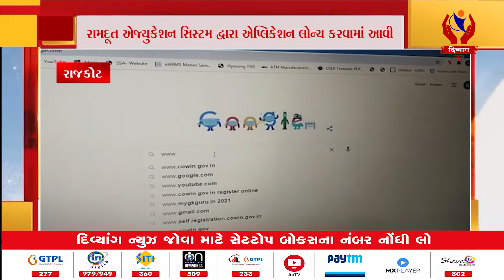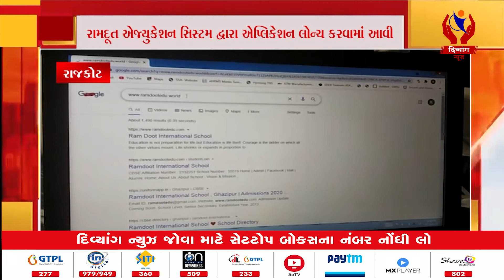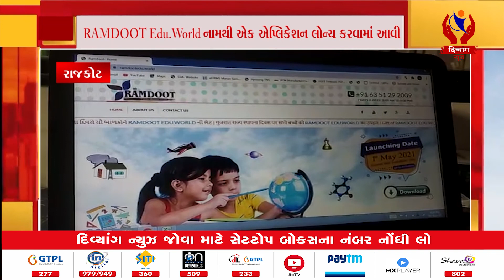Rajkot | રામદૂત એજ્યુકેશન સિસ્ટમ દ્વારા એપ્લિકેશન લોન્ચ કરવામાં આવી | Divyang News